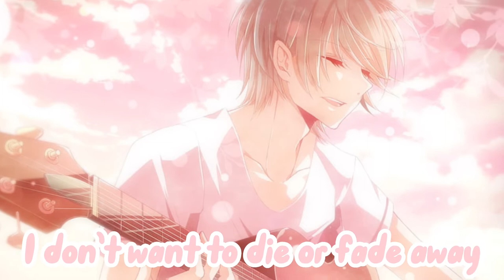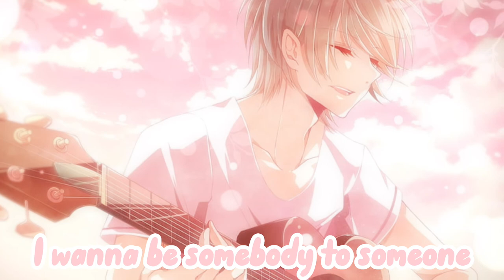Nightcore - Someone To You - (Lyric)